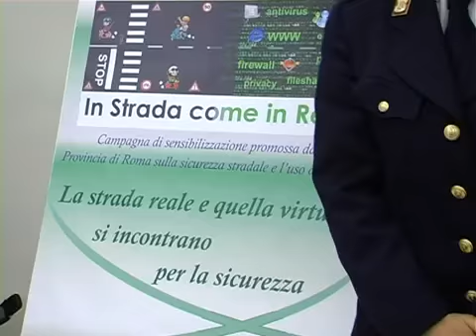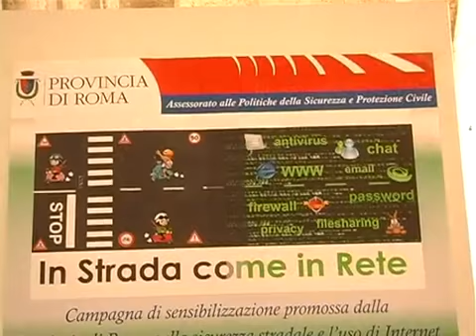In strada come in rete: sicurezza sul web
Cresce l'utilizzo della rete da parte dei minori e allo stesso tempo aumentano le insidie a cui i ragazzi possono andare in contro navigando su internet. Per questo la Provincia di Roma ha lanciato il progetto 'In strada come in rete', ovvero, insegnare ai giovani un corretto utilizzo del web oltre al giusto comportamento da tenere quando si è alla guida. "In strada come in rete" si avvarrà di 20 agenti della Polizia Provinciale, 10 agenti della Polizia Postale, oltre ad alcuni operatori Unicef, che formeranno i ragazzi e le loro famiglie per un uso sicuro e consapevole di internet.